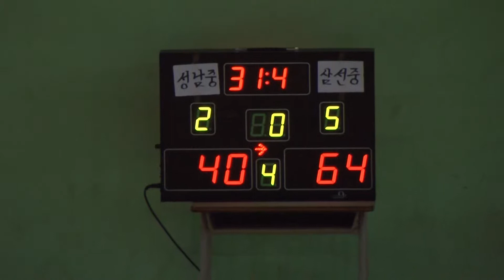2013 협회장기 농구대회 성남중 삼선중 4q